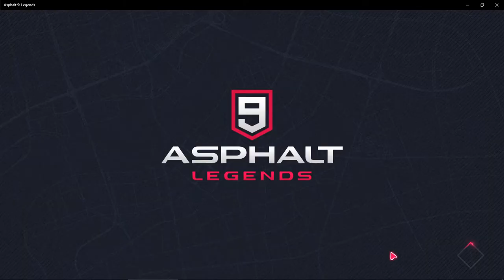Asphalt 9 Single race Paris & Time attack